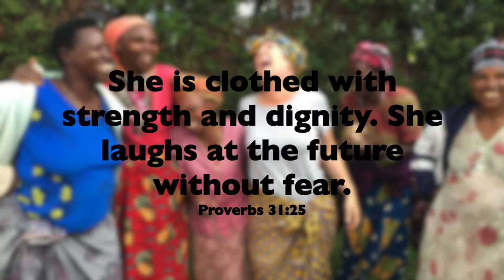To the lovely Rebekah Hines on her birthday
A compilation of birthday wishes that were captured in 2007 - how much do the kiddos grow!